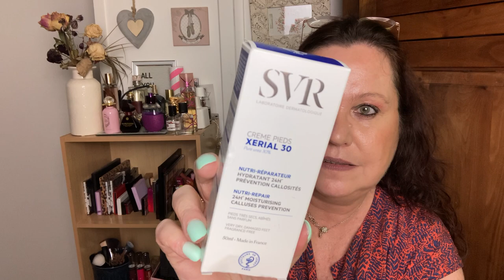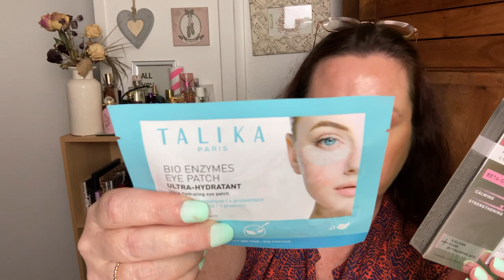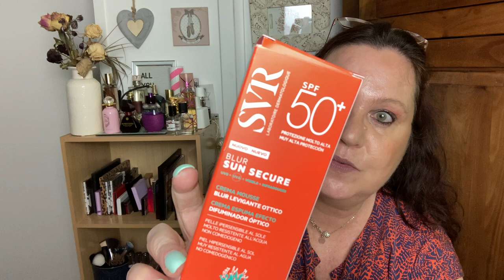🌺 J’ai gagné un énorme lot de produits Svr!!! Haul et revue 🥰🌺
Coucou 👋 je reviens aujourd’hui pour vous présenter l’énorme colis reçu par Svr suite à un concours organisé par Saatiya que je remercie énormément! Haul mais aussi avis et 1 ères impressions j’espère que ça vous plaira et vous embrasse !😘😘

Parrainage Pierre Ricaud 10€ de réduction dès 40€ d’achats avec mon code TEAMVALERIE28458

Parrainage glossybox IEDO-R1

Pour obtenir 10 euros de réduction sur l’application Choose rentrez mon code VALERIEBR02